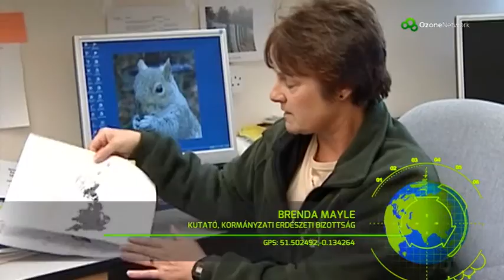OzoneGPS - Invazív fajok